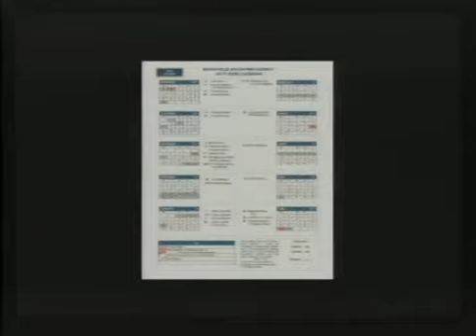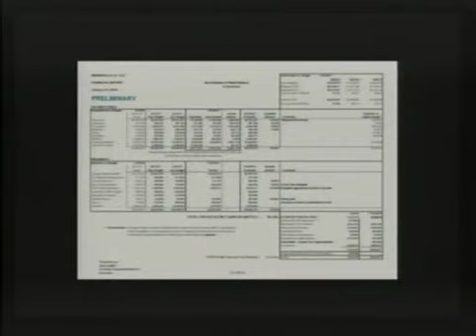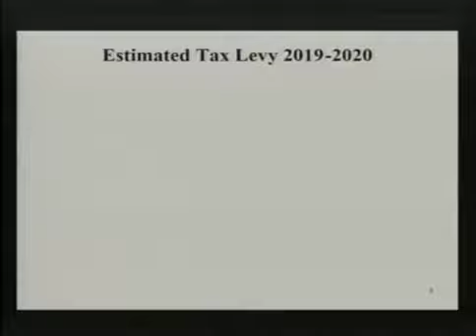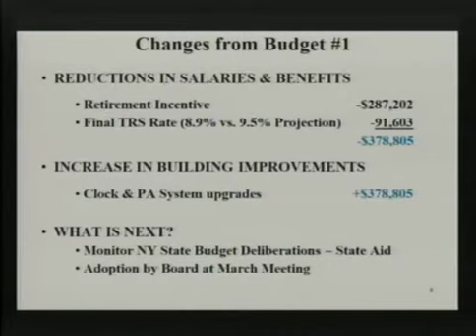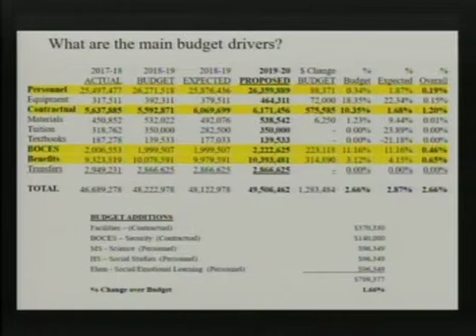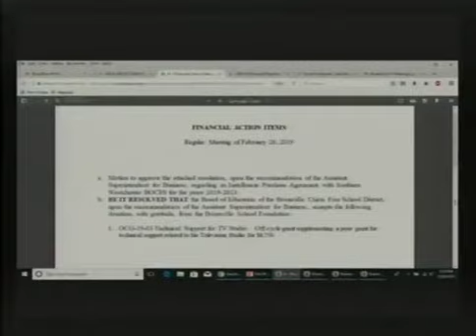Bronxville Board of Education Meeting - February 2019